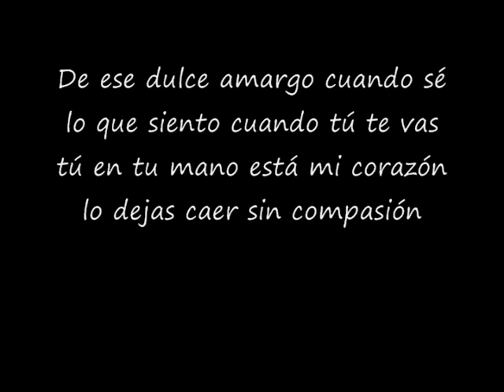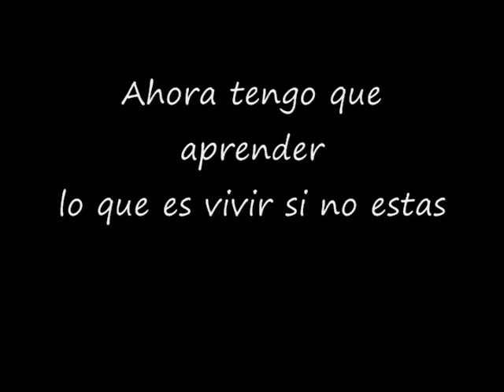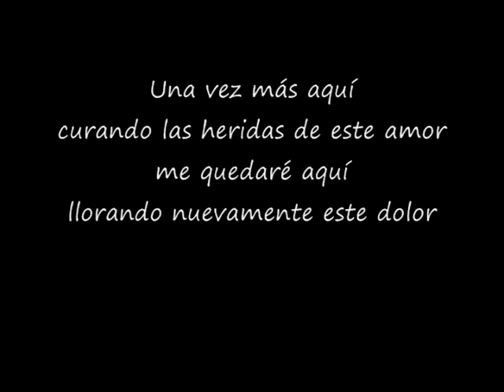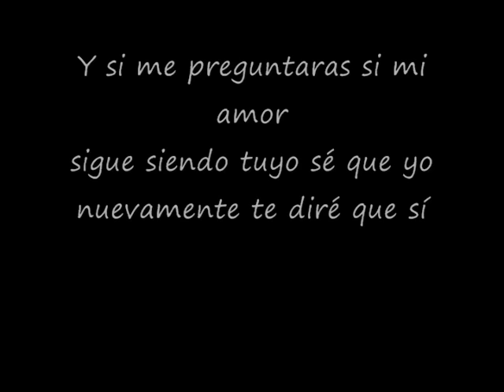Desde el fondo de mi corazón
Hola vean este video que yo mismo hize
esta muy chida la rola

saludos